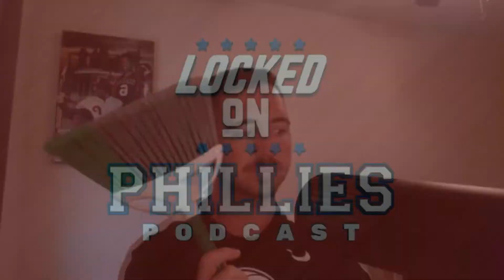Bryce Harper and Bryson Stott Homer As The Philadelphia Phillies Sweep The Los Angeles Angels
In today's episode, Connor recaps an incredible weekend for the Philadelphia Phillies as they complete a 3 game sweep of the Los Angeles Angels behind some final game of the series heroics from Bryce Harper, who hit a game-tying 8th inning grand slam, and Bryson Stott, who hit a 3 run walk off homer in the same game! Next, Connor takes a look forward at the upcoming series with the Milwaukee Brewers and takes a peek at the pitching matchups and why the Philadelphia Phillies should be favored in the series up in Wisconsin. Finally, in Off The Poll, Connor asks a question about Rob Thomson as compared to Joe Girardi, and where that comparison could go by the end of the year!